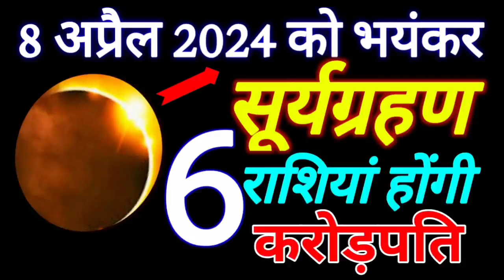8 अप्रैल को भयंकर सूर्य ग्रहण 6 राशियां होंगी करोड़पति मालामाल suryagrahan_2024..//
8 अप्रैल को भयंकर सूर्य ग्रहण 6 राशियां होंगी करोड़पति मालामाल suryagrahan_2024..//

8 अप्रैल को भयंकर सूर्य ग्रहण 6 राशियां होंगी करोड़पति मालामाल suryagrahan_2024..//

8 April 2024 Surya Grahan बहुत प्रभावशाली 6 राशियां होंगी करोड़पति मालामाल सूर्यग्रहण 8 अप्रैल

8 april 2024 surya grahan
surya grahan 2024 april
8 april surya grahan
2024 mein grahan kab lagega
surya grahan kitne baje lagega
surya grahan ka time
8 april ko kya hai
april grahan 2024